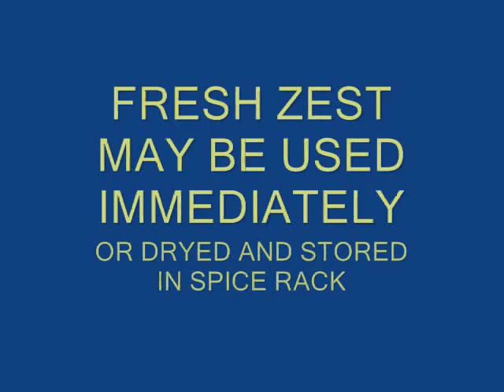Foolproof Lemon Zest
A unique and easy way to make fruit zest using only a knife and a spoon without fear of getting unwanted bitter white pulp. Fruit zest such as lemon, orange and lime can open up an entirely new dimension to even the beginning cook from garnishes to highlight flavors that will astonish even the most sophisticated palate.